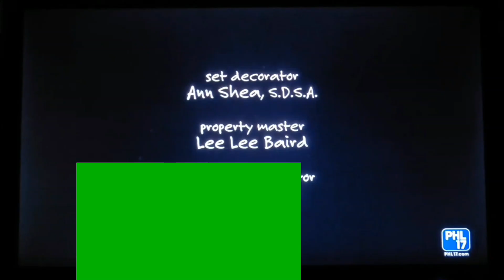May 3th, 2023